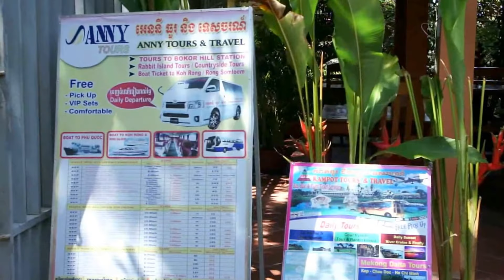Dathika bungalows & private resort in Kep, Cambodia, 2017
Tropical resort with bungalows for rent in Kep, Cambodia. Train yourself in a gym, breathe fresh air from the Hills of Kep National Park, enjoy life at it's highest point renting a room in Dathika bungalows & private resort in Kep, Cambodia.

Made for: bigreview.info - 1st Cambodian Travel Guide & Business listing. @2017